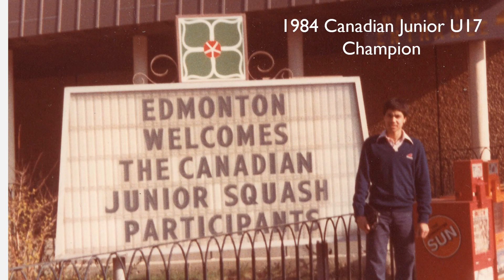Sabir Butt Class of 2023